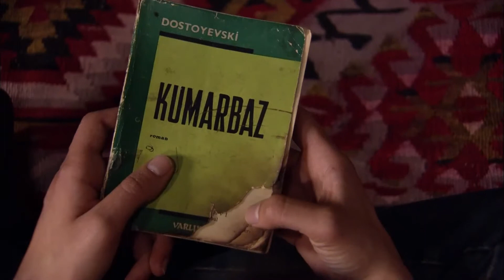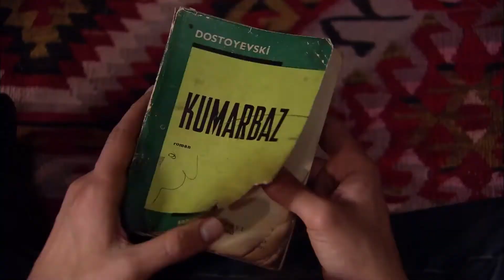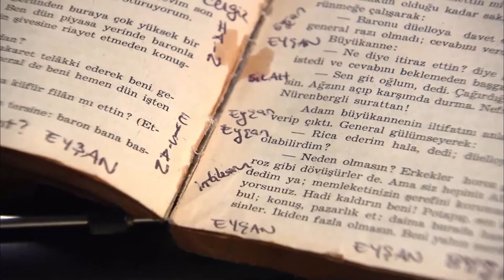Книга Азартных Игр Омера У Мерта - Эзель Турецкий Сериал 20 Серия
Эзель Турецкий Сериал 20 Серия - Книга Азартных Игр Омера У Мерта
Книга Азартных Игр Омера